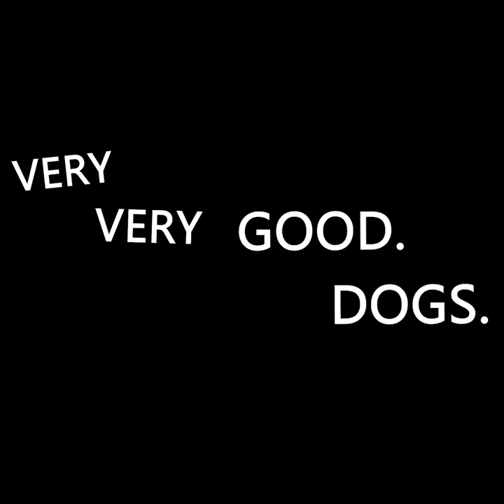Guilty Dog Pretends To Be A Statue After Pooping Indoors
funny dog
watch funny dogs action